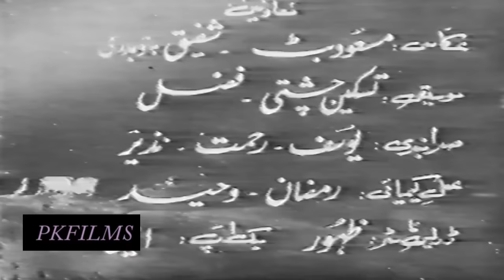MAA PUTTAR (PUNJABI) SUDHIR, FIRDOUS, TALISH - FULL PAKISTANI FILM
Star Cast - Firdous, Sudhir, Mazhar Shah, Rukhsana, Master Murad, Nabeela, Nasira, Rangeela, Talish, Shahida, Khalifa Nazir, M. Ismael, Zahoor Shah, Niggo, Roshan, Agha Dilraj